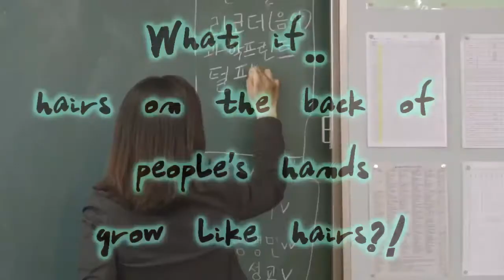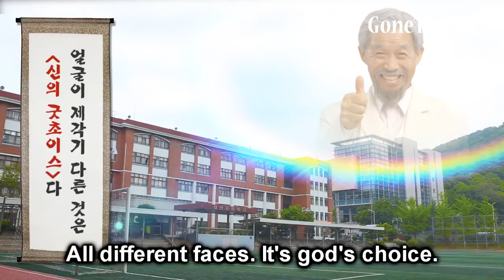Hilarious comercial series of all 5. You will laugh out loud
Compilation
many 'what if' situations give you lots of fun.

Just sit back and relax.